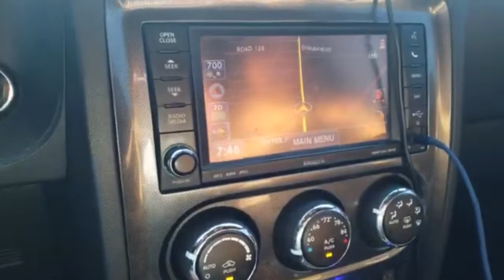🔴🔵My Boyfriend's Mexican So they're Taking My Car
I wantTo give a big shout out to Lieutenant Moore  for helping this young woman out saving her a few hundred dollars And listening to her complain on his officers he did a very good job and was very respectful to the other officer that I was talking to in the video just want to say you’re a cool dude I heard how you try to help the lady by telling the female officer just to let her go I appreciate it and so does she￼

ginas view